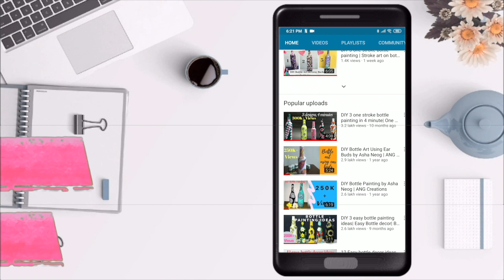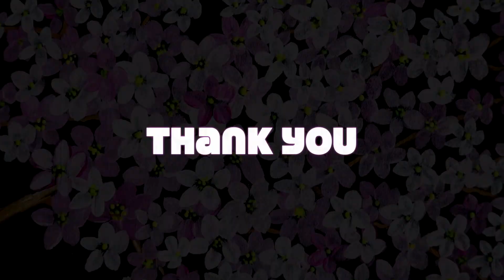Acrylic Painting on Canvas | Cherry Blossom Painting | Canvas Painting for Beginners | ANG Creations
Materials:
Fevicryl Neon Colour Kit